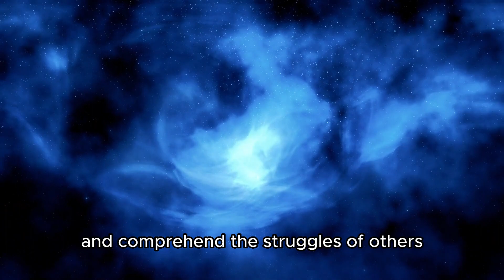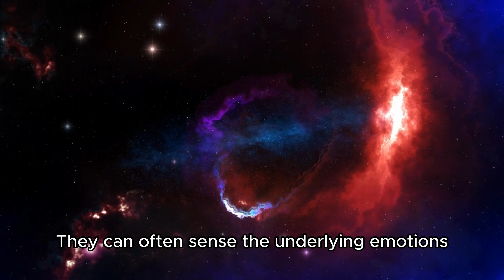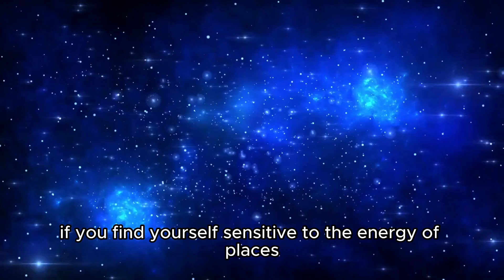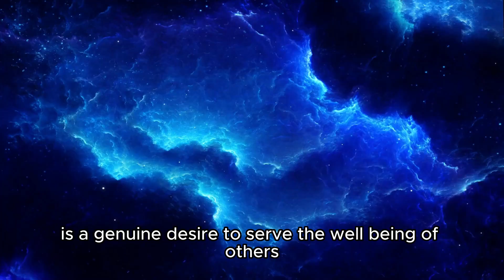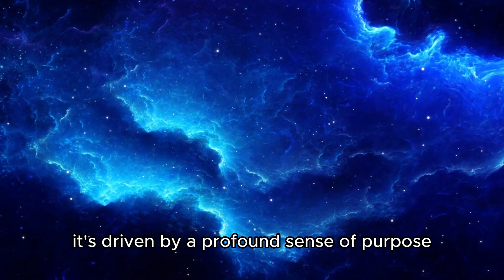7 Signs That You Are a Spiritual Healer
7 Signs That You Are a Spiritual Healer

In the midst of the ever-changing world, there are those among us who radiate an inner light, driven by a deep sense of purpose. Fueled by an unshakeable sense of purpose, these awakened souls are known as Lightworkers. Their mission goes beyond personal ambitions; they are here to heal, uplift, and guide humanity towards a higher consciousness. Embracing their spiritual gifts and divine calling, they play a crucial role in bringing about positive transformation on both individual and collective levels. In this video, we will explore seven powerful types of Lightworkers and their unique contributions to the world.